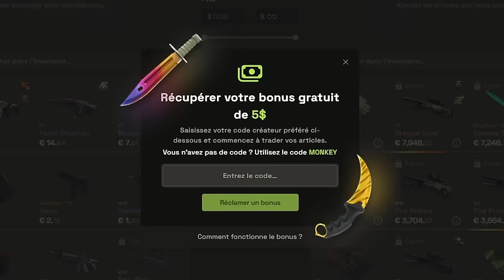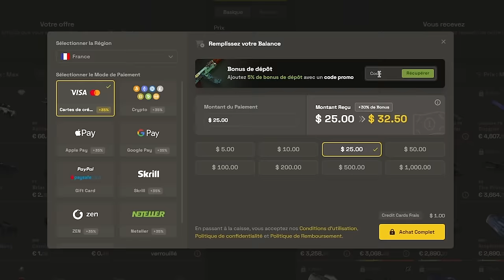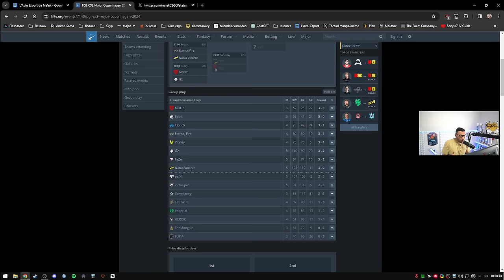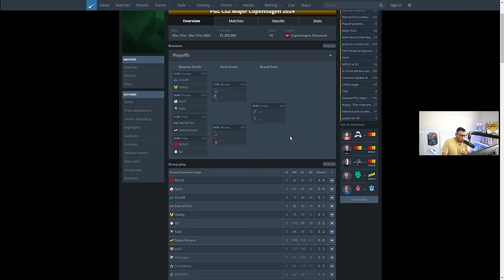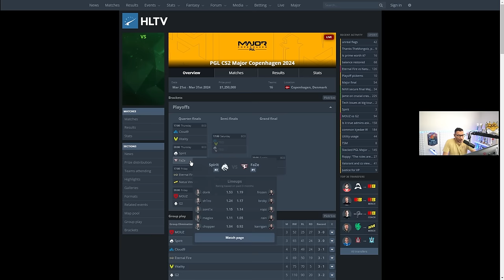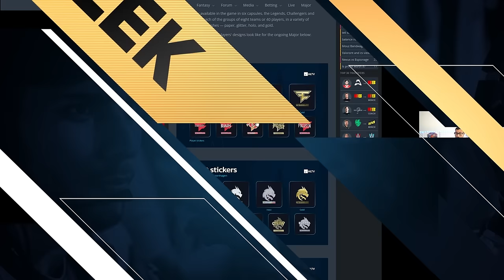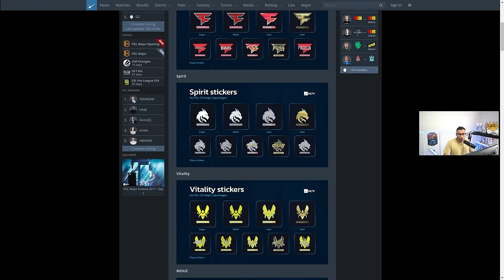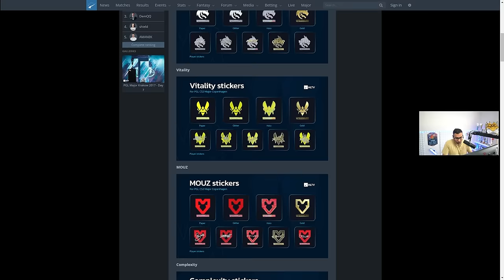DES BUGS, DES CRASHS EN PLEIN MAJOR CS2 ! - Actu 150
Des bugs, des crashs de fou en plein major c'est une dinguerie, Vitality en playoffs, dupreeh chez falcons

00:00 - Intro
01:02 - Des bugs de fou en plein major
04:35 - De nouveaux slots au major pour l'Asie et le Brésil
05:35 - Les joueurs Russes bannis du major ?
07:18 - ZywOo MALADE, apEX avoue qu'ils sont nul, VP éliminé à cause d'un crash
21:30 - Les stickers sont enfin là
23:40 - Styko reverse 20% de bénéfices de son stickers à des associations
25:46 - Dupreeh chez Falcons, drama boros